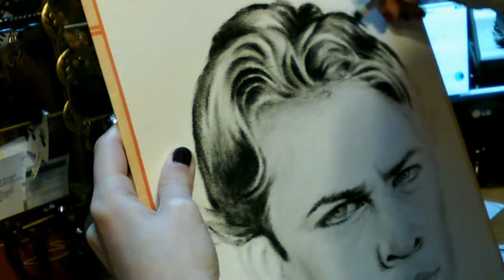Dry brush - Brian O'Conner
Acrylic, dry brush
36x24cm
Canson 300g/m2
Time: 3,5h

2 Chainz feat. Wiz Khalifa - We Own It
Does It Offend You, Yeah? - We Are Rockstars